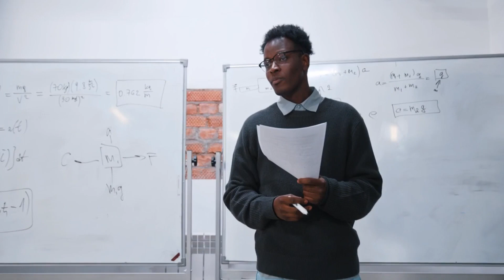XALQADDA 1AAD EE TAXANAHA YAA DILAY SALMA